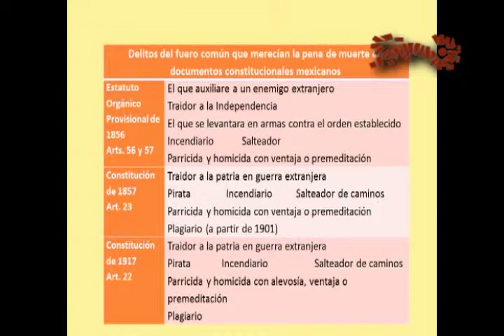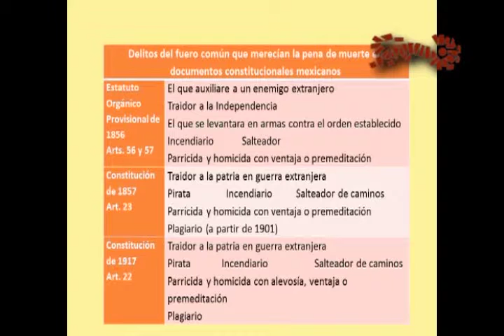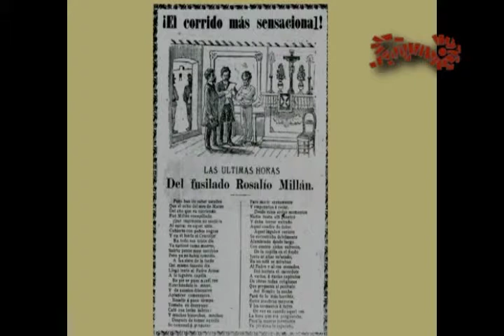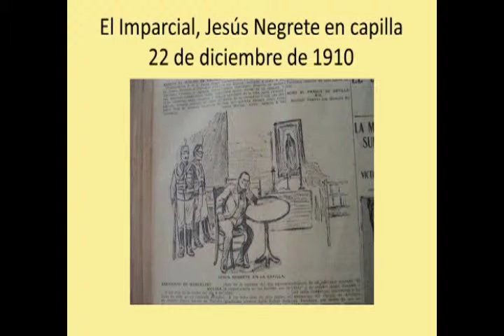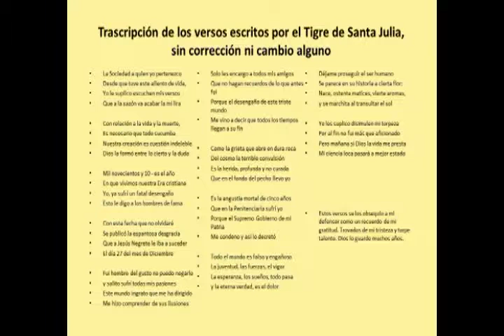Ejecución de la pena de muerte (años 1857-1929)